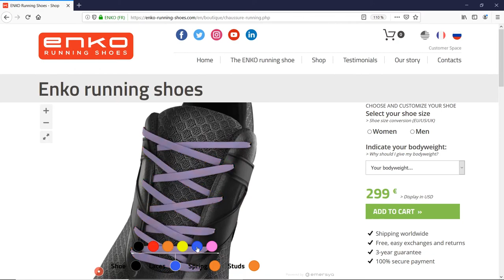Enko running shoe simulation in Interactive 3D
Showcasing a highly innovative product?

Exploded views in Interactive 3D offer online consumers an engaging way of discovering game-changing product technology.

Real-time 3D animations can be coupled with interactive product customization to allow customers to enjoy their own unique digital shopping experience.

Discover more examples of the different use cases for Emersya's Interactive 3D technology